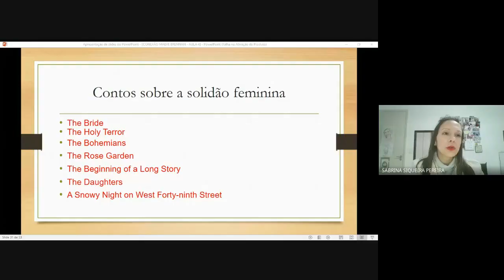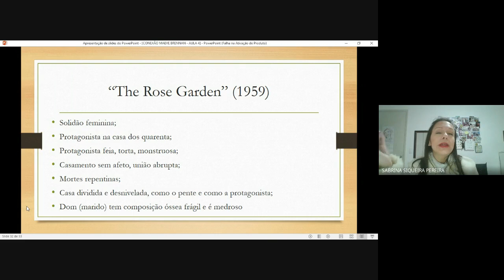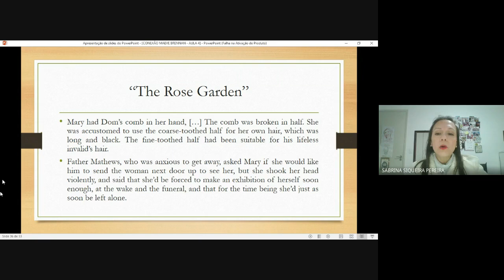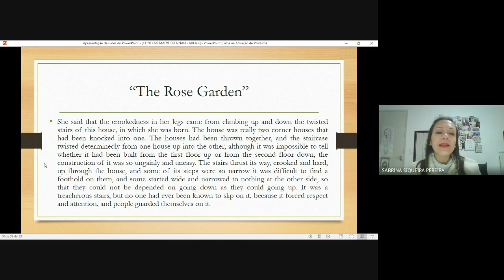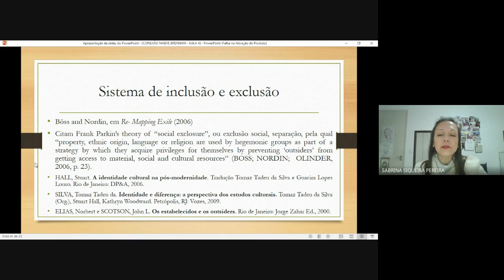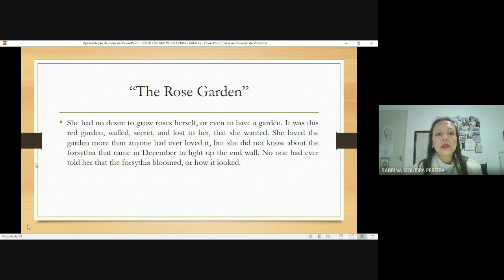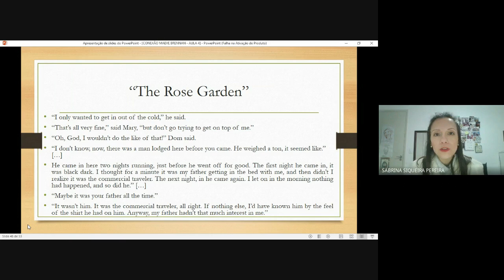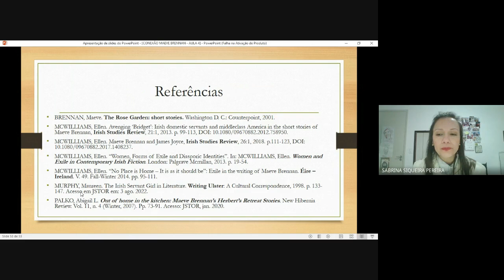CONEXÃO IRLANDA/NOVA YORK - MAEVE BRENNAN E FRANK MCCOURT - DIA 4 - AULA 13 - PARTE II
Seminário sobre os autores Maeve Brennan e Frank McCourt